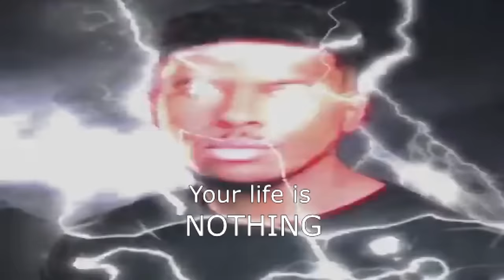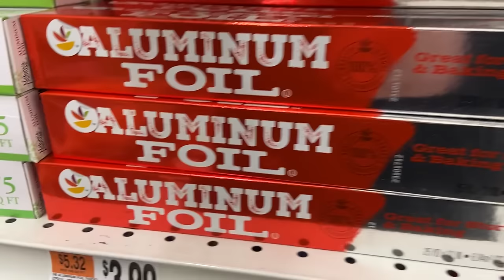Every Kill RANDOMIZES my GUN in Fallout 4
In this video, I push my sanity to it's limit by playing Fallout 4 but every kill randomizes my weapon. I know this is a pivot from my normal content, but I think it's a good change, moving from mostly unedited series to more exciting content is good change.

Podcast: @HowD1dWeGetHere

The Dogshit Neon: @revyvixen